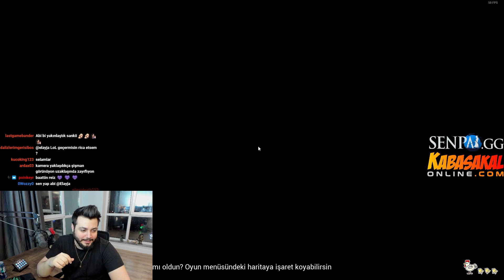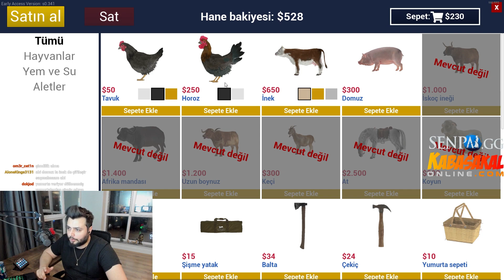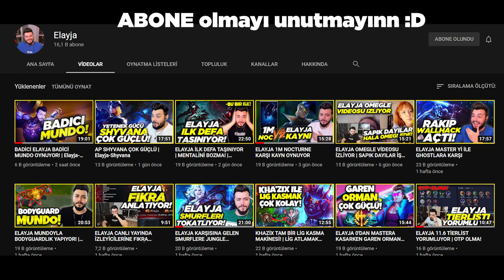RANCH SIMULATOR AMA +18 | BEN SİZE BU EDİTÖR ŞEREFSİZ DEMİŞTİM ASDFASDASFASD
Selam Yakışıklı! Bugün değişikil yapıp lol harici bir oyunla karşınızdayız. Ranch simulator oynuyoruz ekiple beraber eğer bu tarz videolar izlemek isterseniz diğer kanala göz atmanızı tavsiye ederim iyi seyirler :)

League of Legends'de daha iyi bir oyuncu olmak,hatalarını görüp kendini geliştirmek istiyorsan LoL asistanı SenpAI'yitamamen ücretsiz indirebilirsin

Yayın Takvimi 👉 Pazartesi - Çarşamba - Cuma 21:00 Twitch üzerinde